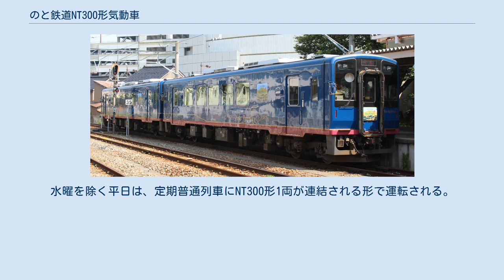のと鉄道NT300形気動車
のと鉄道NT300形気動車（のとてつどうNT300がたきどうしゃ）は、2015年（平成27年）3月に2両が製造されたのと鉄道の観光列車用気動車である。
「のと里山里海号」の愛称がつけられている。
 のと鉄道が2010年代初頭から取り組んでいた観光客の増加策に加え、金沢に延伸開業する北陸新幹線によって増加が見込まれる観光客を能登に招致するため、石川県および沿線市町の支援による観光列車としてNT300形が導入された。
普通列車用として導入されているNT200形と基本設計を共通とし、外装を能登の海をイメージした鏡面仕上げの青、内装を沿線の伝統工芸品を車内各所に使用した観光列車用に変更したものである。
製造された2両の仕様はほぼ同一だが、2両編成で観光列車として運用される前提のため、NT301はトイレなし、NT302はトイレ付となった。
NT200形との併結も可能で、平日ダイヤでは定期の各駅停車に連結されて運転される。
 車体はNT200形のものを基本とするが、外部塗装は能登の海をイメージした「日本海ブルー」を基調に、下部に大地の実りをイメージしたえんじ色の帯がまかれた。
塗装面は鏡面仕上げとされた。
窓は眺望を妨げないよう防曇の2重ガラスとされた。
七尾寄りの客室のシートはすべて海向きとされ、山側は床面を150 mm高くしたソファーシートとなった。
NT301ではソファー席の七尾寄りにはサービスカウンターが設けられ、NT302では身障者対応のトイレが設けられた。
それ以外の部位はボックスシートが計8組設けられたが、背もたれの高さが従来車より100 mm高くなっている。
NT301では「里山」をイメージして座席はオレンジ系、NT302では「里海」をイメージして青系とされ、両車とも表布には「のときりしま」がデザインされた。
沿線の伝統工芸品である輪島塗、田鶴浜建具、珠洲焼、能登上布、仁行和紙、能登島ガラスが車内各所に用いられた。
排気管用ペースを拡大し、伝統工芸品の展示が行われている。
穴水側の助士席側には座席が設けられ、展望スペースとなっている。
車内を開放的なものとするため、ソファーシート上部以外は荷棚を廃止した。
 エンジンは、 カミンズ製N14R（257 kW / 2,000 rpm）を1基搭載、動力は変速1段・直結3段のTACN-33-1603変速機を介して台車に伝達される。
補器類は軸駆動とすることでベルト類を廃止した。
前位側台車は2軸駆動の動台車NF01B、後位側は従台車NF01BTで、いずれもボルスタレス式の空気ばね台車である。
制動装置は電気指令式空気ブレーキが採用された。
制輪子の凍結を防ぐため、動力台車には冬季留置ブレーキが設けられた。
 空調装置、制御装置はNT200形のものが踏襲された。
車両制御は多重伝送で行われ、配線数の削減が行われた。
冷房装置は新冷媒対応、ベルトレスのものが、暖房は機関排熱を利用した温風式のものが採用された。
 2015年（平成27年）4月29日から運行を開始した。
土日祝日および水曜を除く夏休み期間中はNT300形の2両編成で、通常の列車より速度を落とした観光列車として運行されている。
水曜を除く平日は、定期普通列車にNT300形1両が連結される形で運転される。